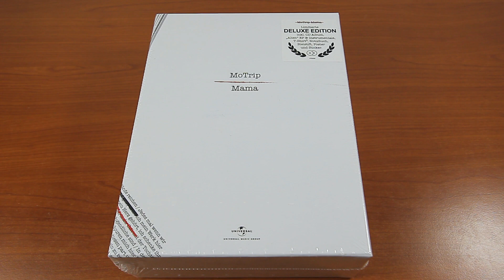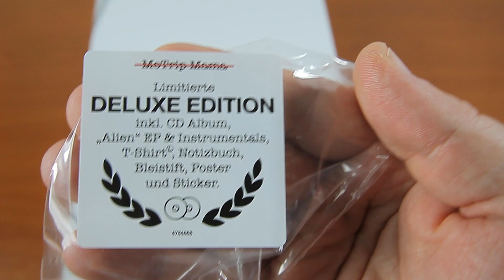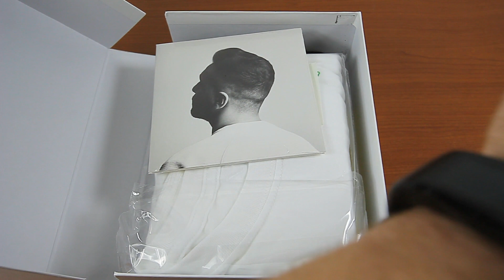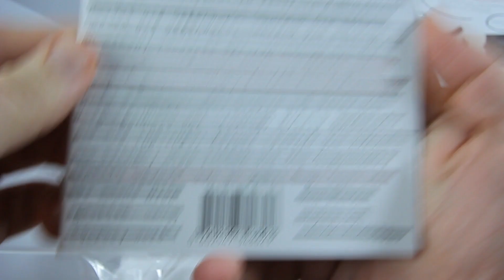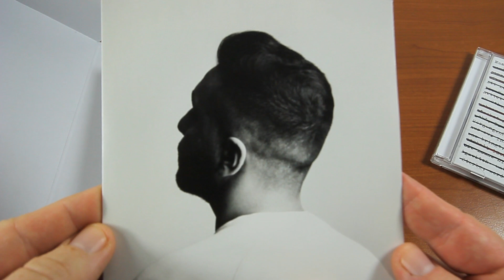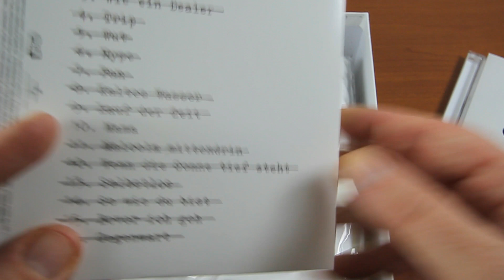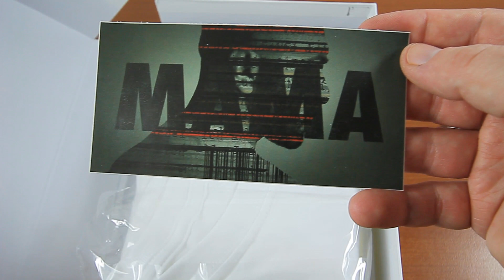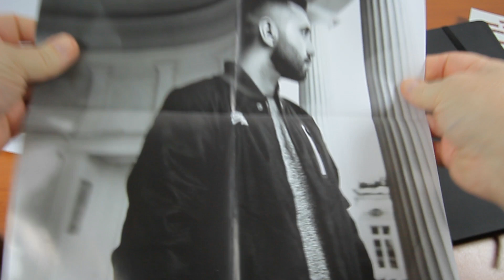Motrip - MAMA - Ltd Deluxe Edition Fanbox - Unboxing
►MAMA BOX